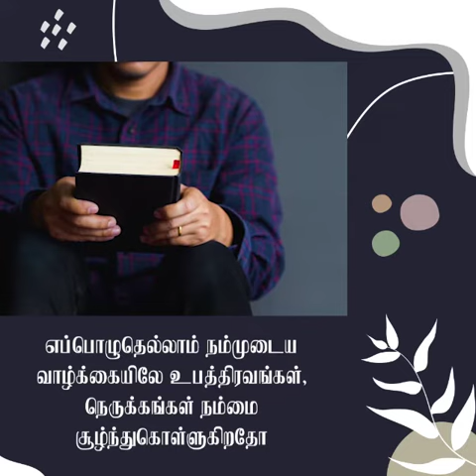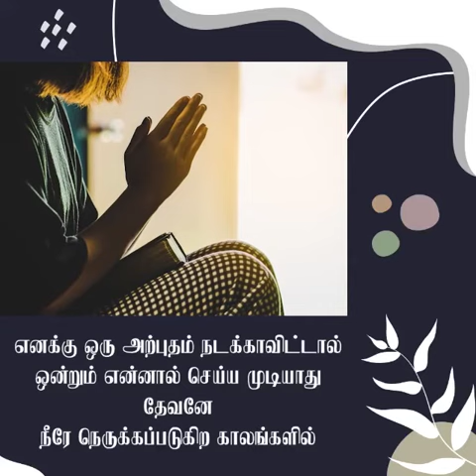கர்த்தர் அடைக்கலமானவர் | சங்கை டேவிட் டெரி பிரகாசம்